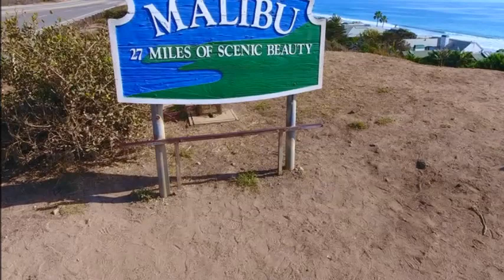CHILLOUT LOUNGE RELAXING MUSIC, ENJOY by All Inclusive !!!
The positive role of music in reducing stress, in inducing relaxation and reducing pain, its influence on neural activity and cardiac function are already explored and confirmed by numerous specialized studies. Relaxing music can help us physically:
Let's endure the pain, Let's improve our motivation and performance in exercise. Listening to your favorite sound works can help you run faster, maintain your motivation and prolong your effort. In the middle of a difficult physical exercise, the music that provokes pleasure has the role of distracting your attention, facilitating the extension of the working time. Let's accelerate physical recovery after sports training. Let's improve the quality of sleep. Numerous studies have shown that listening to classical music relieves the symptoms of insomnia, which is a safe and inexpensive alternative to sleep-inducing drugs.
Let's improve our blood circulation. The emotions generated by listening to music have a positive effect on blood circulation, the feeling of pleasure felt having the effect of intensifying blood flow.
Making us happier. When we listen to our favorite music, our brain releases consistent amounts of dopamine, making us feel the same sense of pleasure as when we eat chocolate or when we are in love. By reducing stress, because music has the power to influence the anti-stress biochemical process.
Inducing a meditative state. Listening to quiet music changes the speed of brain waves, generating a brain activity similar to that of people deep in meditation or in a hypnotic state.
Relieving the symptoms of depression. When you are in a bad mood, music can help you balance. Research shows that in this context, the style of music listened to is very important. If classical and meditation music have definite positive effects, techno or heavy metal music can even accentuate depression. Improving mood.
Accelerating cognitive performance. Listening to background music intensifies mental processes.
Reducing the feeling of anxiety as effective as a massage.
Improving the mood behind the wheel. You probably know how useful music is to us when we have to spend more time in the car. Helping cancer patients manage stress and anxiety.
Contributing to the faster recovery of patients who have suffered a stroke.
By maintaining brain health. Researchers have shown that music education and playing an instrument at an advanced age help the brain stay active and healthy. Regular listening to music has obvious effects on memory and brain agility at any age.